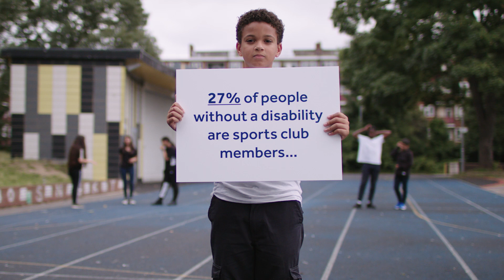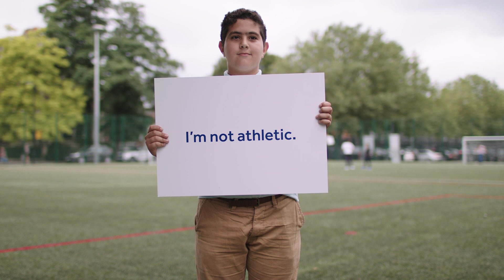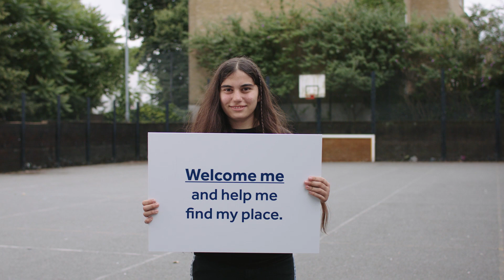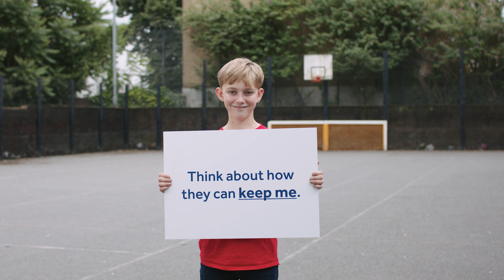Include me - no voiceover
Everyone should feel welcome and able to take part in sport and physical activity in a way that works for them, including as part of a club or group. This video explores why inclusivity is important, what it means to individuals and how clubs and groups can champion this. Everyone should feel welcome and able to take part in sport and physical activity in a way that works for them, including as part of a club or group. This video explores why inclusivity is important, what it means to individuals and how clubs and groups can champion this.

For more information around creating an inclusive environment, and understanding the needs of different people,